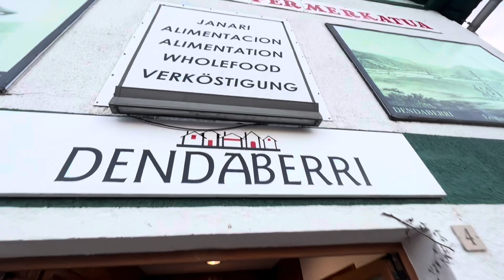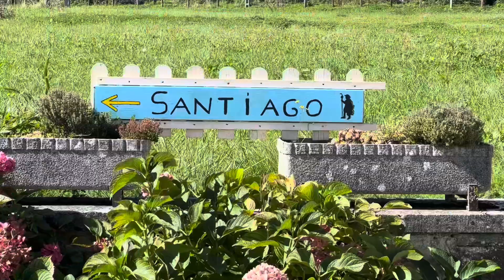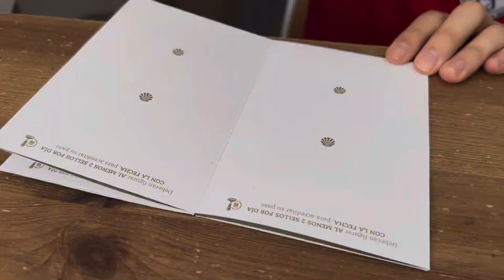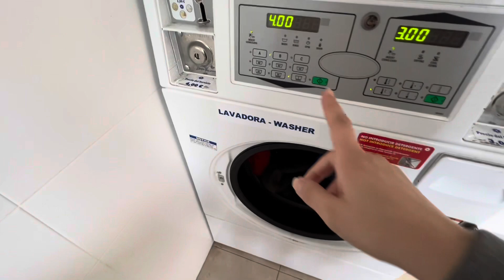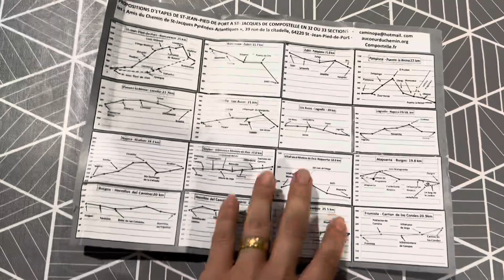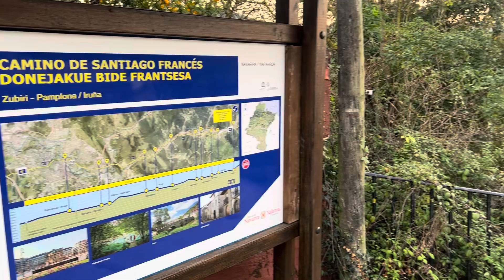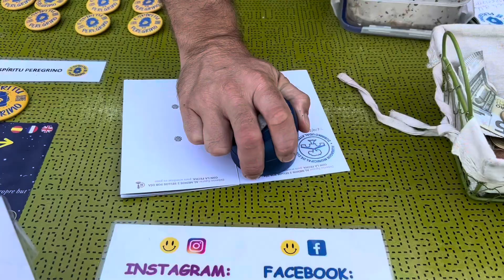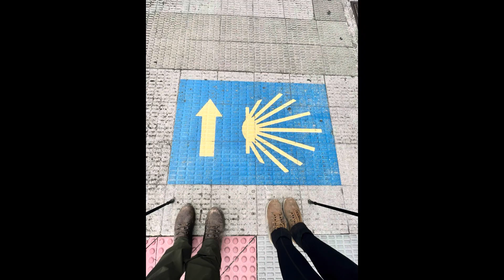SOFREMOS no PIOR TRECHO do Caminho de Santiago de Compostela - EP4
O Caminho de Santiago de Compostela começa desde que decidimos fazê-lo. Nesse vídeo mostramos a segunda etapa caminhando a partir da França, de onde começamos o nosso percurso pelo Caminho Françês do Caminho de Santiago.

Adquira aqui o Ebook Caminho Francês de Santiago de Compostela com tudo o que você precisa saber antes de fazer o caminho.